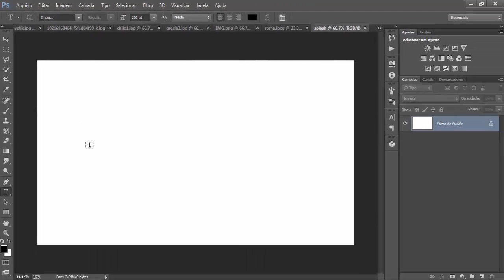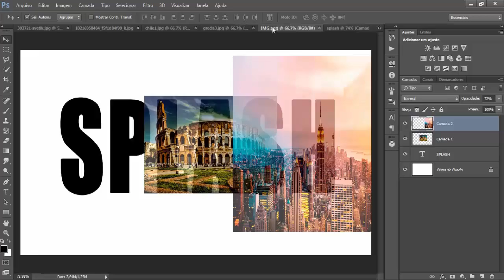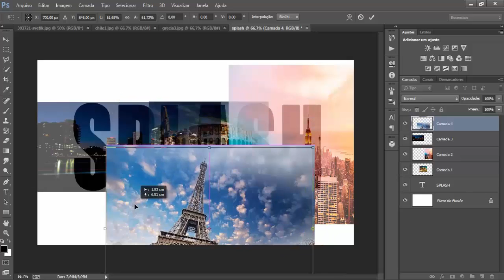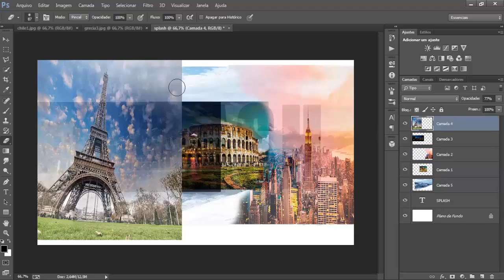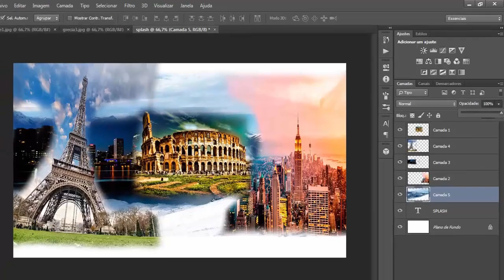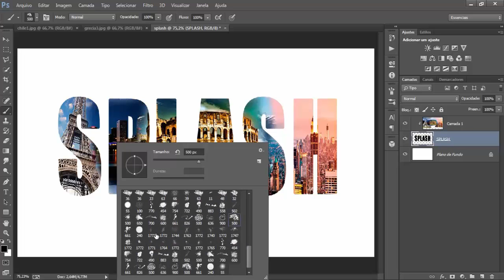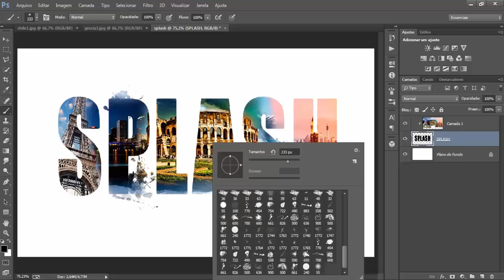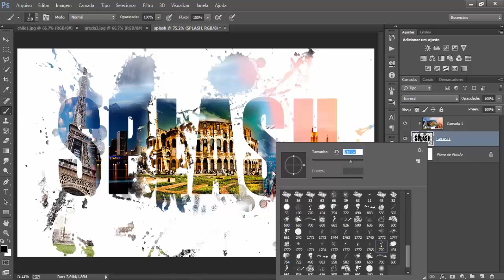Photoshop Tutorial : Photo Text Splash Effect | Texto com efeito splash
Curtiu? Então inscreva - se , de like e compartilhe!